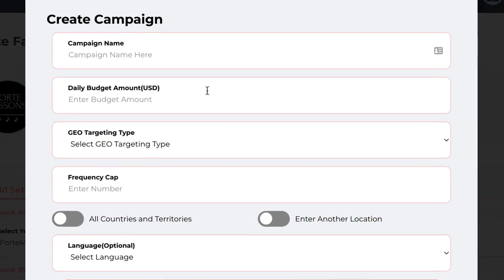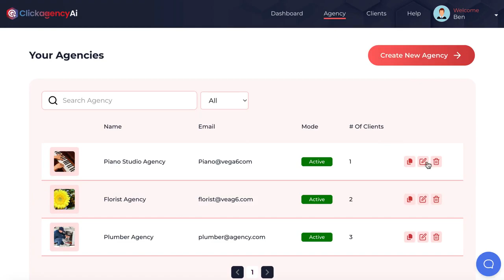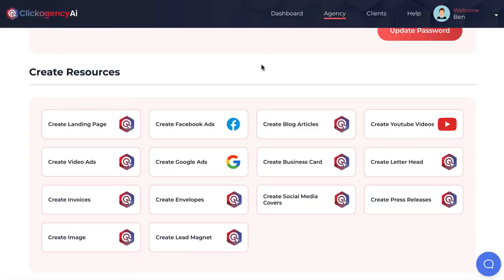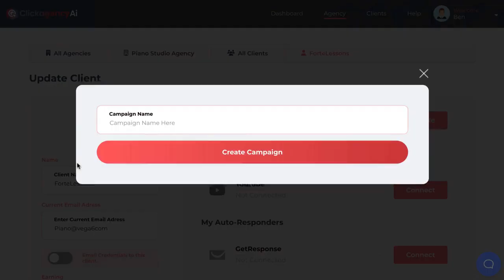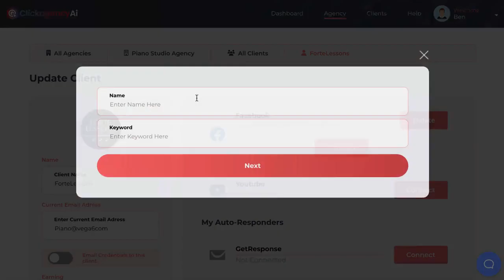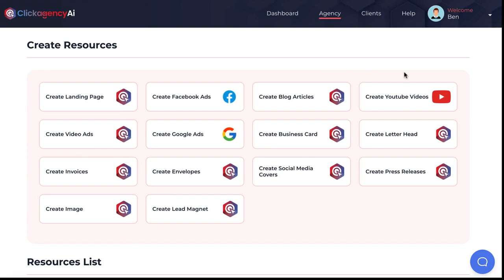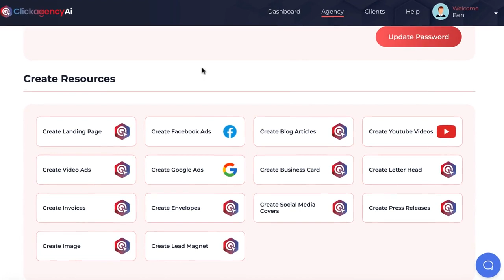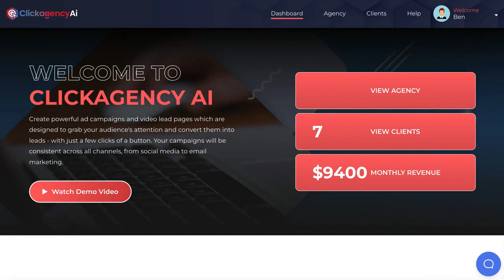Click agencyAI Review + (Bonus Worth $997)